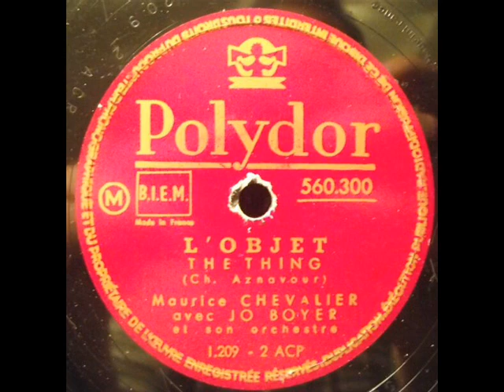Maurice Chevalier: l'Objec (French Polydor 560.300)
Polydor 560.300 mx 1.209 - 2 ACP.  Le Object.   Maurice Chevalier with Jo Boyer and his orch.